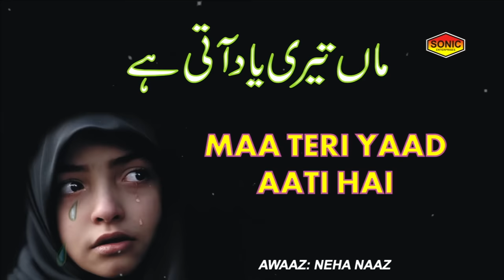Maa Teri Yaad Aati Hai || Neha Naaz